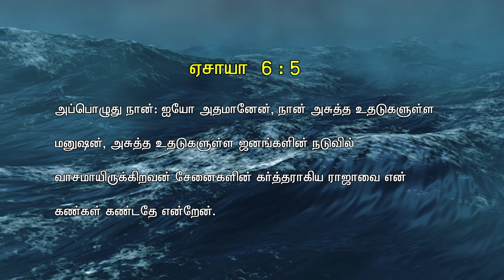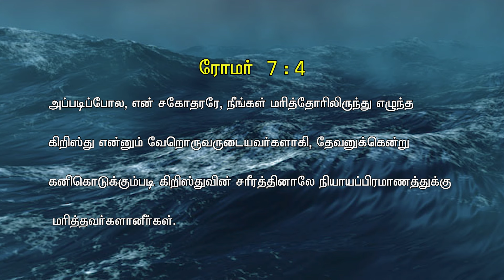Bible Hour TV : Romans , ரோமர் . Lesson - 09 . / 15 . 03 . 24.